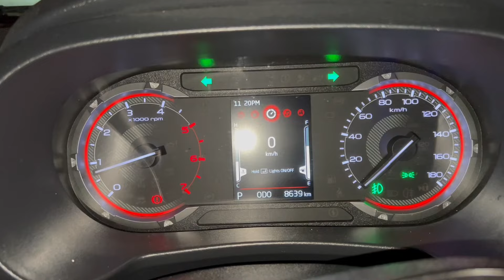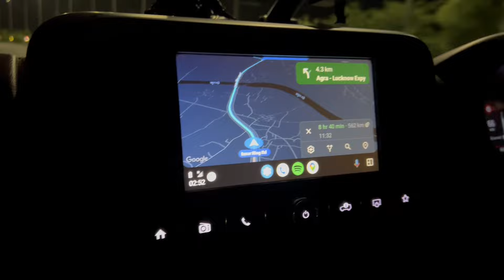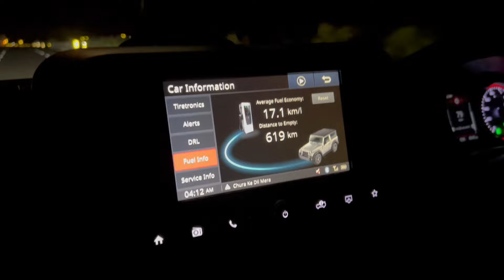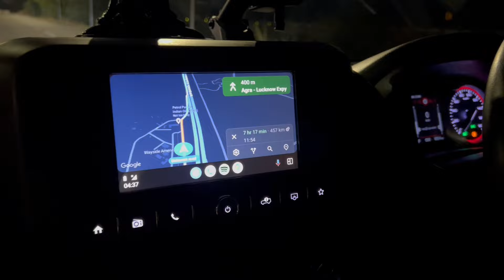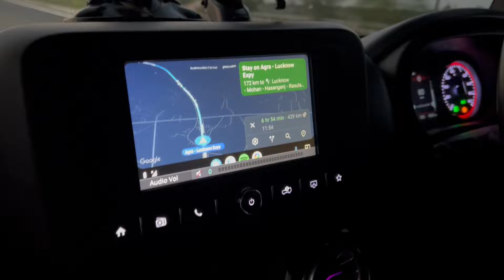Thar Ki Mileage Dekh Ke Rona AA Gya || First Solo Trip 800km Non Stop By Thar || Ashvani vlogs